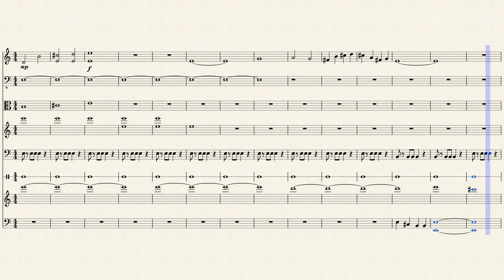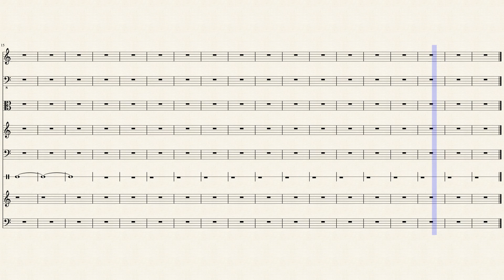Prepare For Battle 1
This is the first of a 3 part score for the preparation of a battle. Try to imagine soldiers gearing up for this.